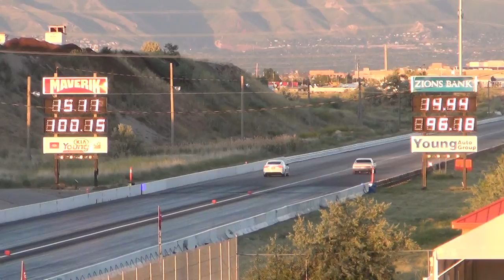107 Regal vs Jaguar